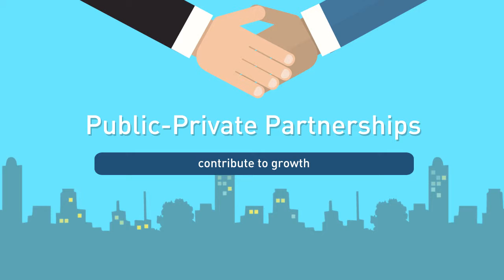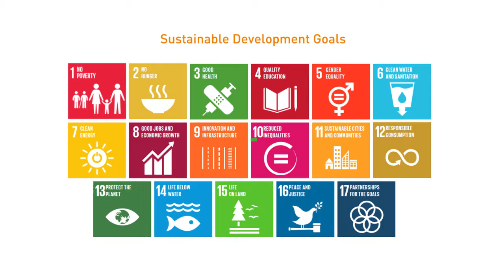Sustainable development is accelerated by partnerships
All manner of sustainable development initiatives can achieve exponential success through Public-Private Partnerships (PPP). Learn more about these concerted efforts to improve PPPs in health around the world.